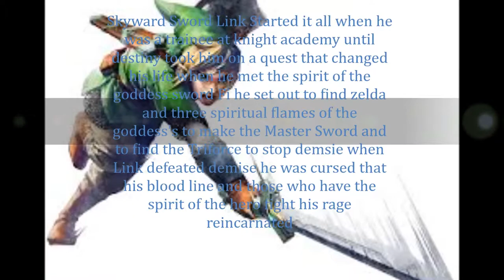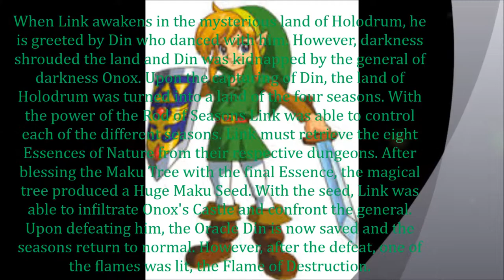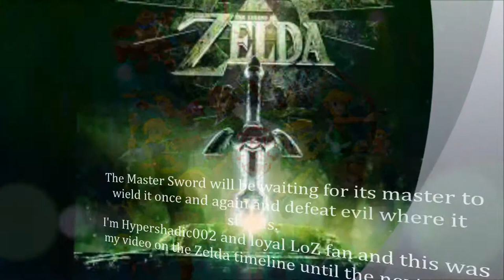LoZ Link TimeLine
This is my version of Link's timeline from the Legend of Zelda i only used half of music so i did not copyright this is my project for my link cosplay coing soon.